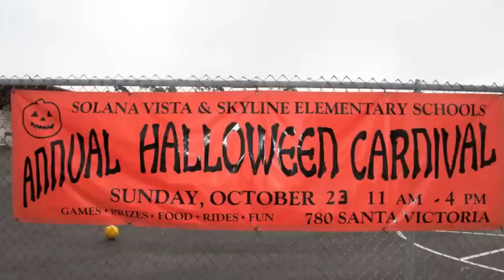Solana Beach Annual Kids' Halloween Carnival: Oct. 23, 2011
The Solana Beach Foundation for Learning, with Solana Vista and Skyline elementary schools, hosted the annual Halloween Carnival on Oct. 23 at Solana Vista. Future artists, scientists and physical specialists dressed in their most creative costumes, carrying out a 30-year-plus campus tradition.
Proceeds benefit the schools' children's enrichment programs, including art, physical education, science and technology, subjects no longer available at some schools statewide.  Teachers' salaries and the supporting materials needed are ongoing yearly challenges.